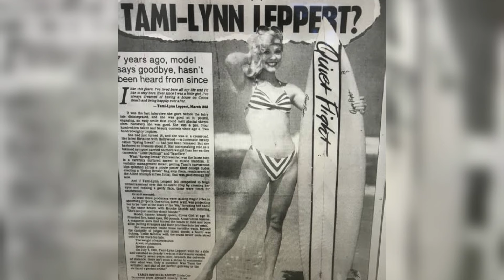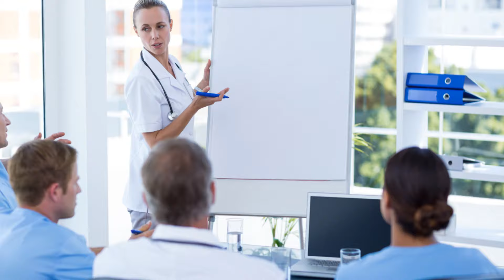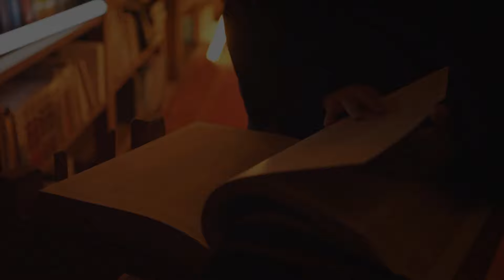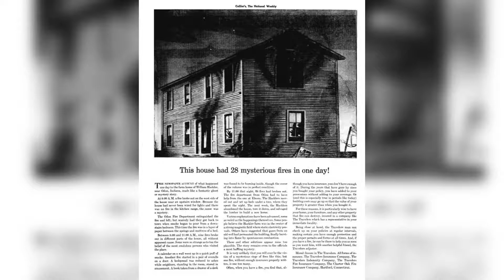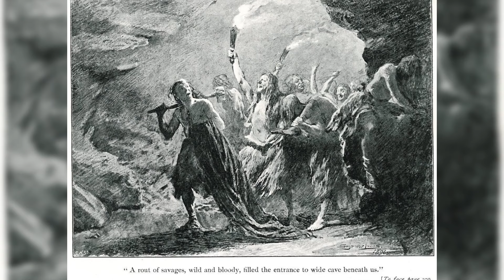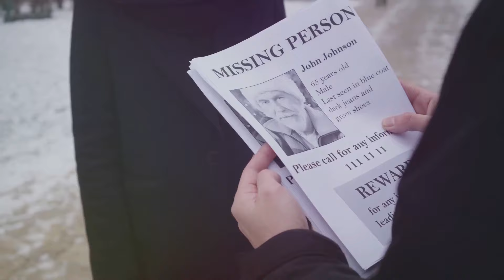I Investigated 11 Eerie Mysteries That Remain Unexplained!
Dive into the world of untold stories and local legends with our latest video! Explore eleven chilling unsolved mysteries that defy logic and leave us questioning reality. From the haunting case of Elisa Lam to the cryptic notes found on Ricky McCormick, and the eerie disappearances in the Tribeč Mountains, each story is a puzzle waiting to be solved. Discover the gruesome legacy of the Sawney Bean clan and the tragic disappearance of Dr. Sneha Anne Philip. Join us as we unravel these enigmas and speculate on the theories that surround them.

See Less

OUTLINE:
00:00:00 Into the Shadows
00:00:38 Elisa Lam - Trapped in the Tower
00:02:42 Ricky McCormick's Cipher - Whispers from the Grave
00:03:46 The Hinterkaifeck Murders
00:06:31 Gunther Stoll's 'YOGTZE' Mystery
00:08:36 The Tribeca Disappearances
00:10:08 Tammy Lynn Leppert - Hollywood's Lost Starlet
00:11:59 Kosovo Student Poisonings
00:13:54 The Star Jelly Phenomenon
00:15:41 Indiana 28 Fires
00:16:52 The Sawney Bean Clan
00:19:12  Sneha Anne Philip
00:21:36 The Unanswered Call